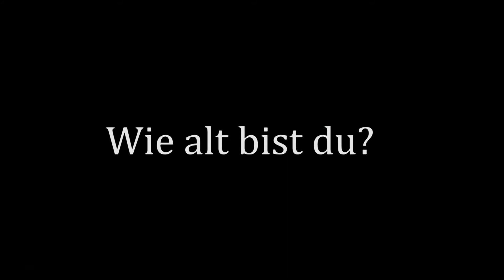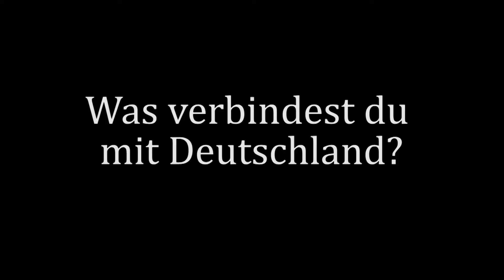Videobox – Das OJMC 2017 stellt sich vor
In diesem Video stellen sich die Teilnehmenden des OstseeJugendMedienCamps 2017 vor. Ist ziemlich lustig geworden, finden wir. :-)

Uploaded by Julian Lochowicz.